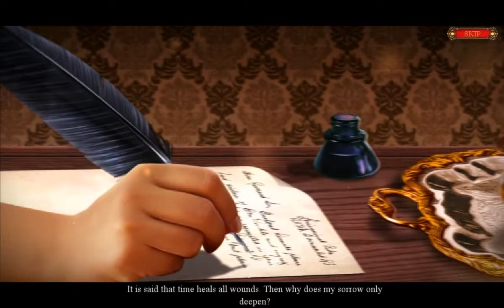Danse Macabre 2: Moulin Rouge (CE) - Ep1 - w/Wardfire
Danse Macabre 2: Moulin Rouge – Collector’s Edition – Episode 1

The famous painter Henri Lautrec asks for our detective services in figuring out who murdered his great friend the Moulin Rouge dancer Sophie. At the crime scene we meet the police officer in charge who is a man who thinks quite highly of his own abilities